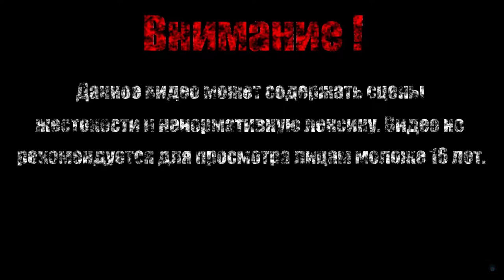НЕУЖТО КЛЮЧ【Tales from the Borderlands】#2